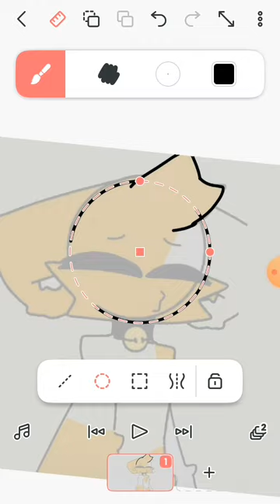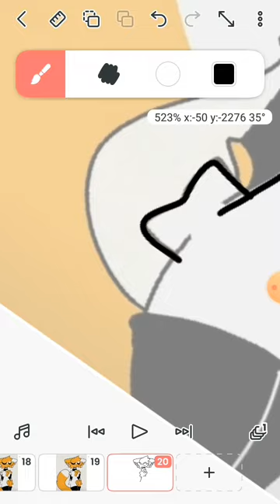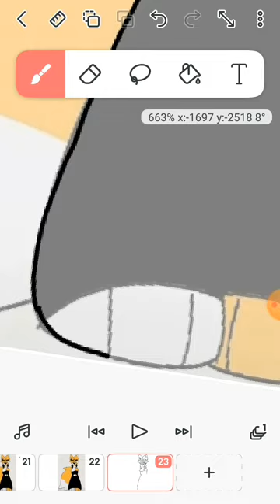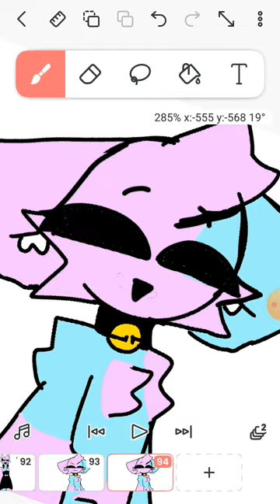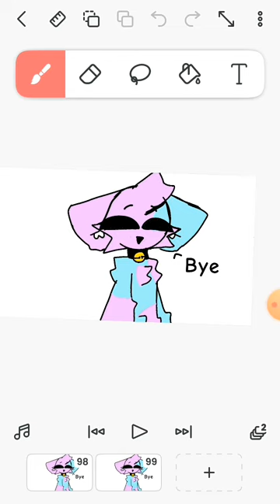Mika kit tracers be like: